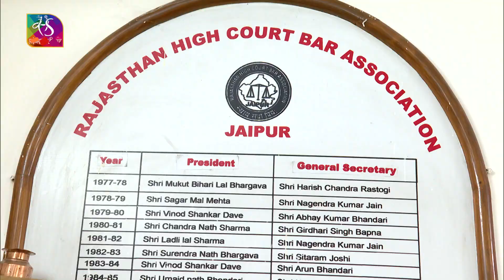Profile of Vice President elect Jagdeep Dhankhar